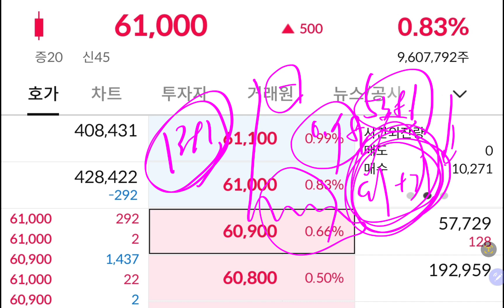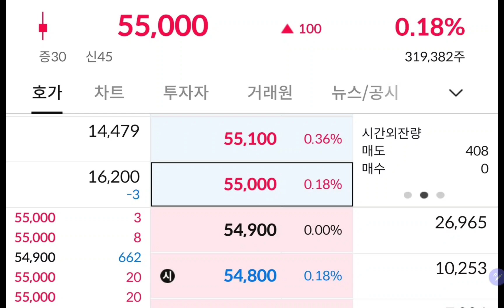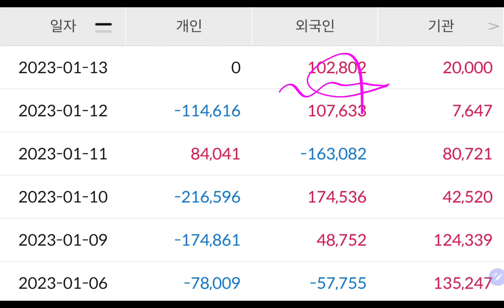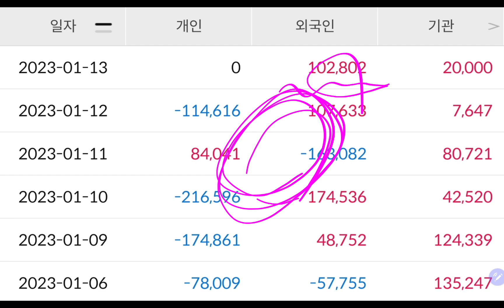(23-1-13-3) 삼성전자 팔고 싶으면 빨리 팔고 나가세요!!